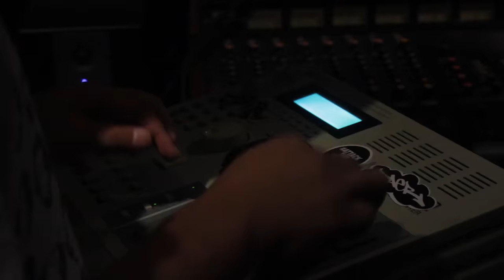BLKD x UMPH - Kayo Kayo [Live]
Live performance at UPRISING HQ.
on May 4, 2016

Kayo Kayo
Noong mga panahong nakakahon tayo
Mga kalolololololololohan nyo
Naging paborito ng mga dayong mananakop
Pabor ron, pabor rito ang nahahakot
Sa madaling sabi sila'y kumampi
Sa mga kaaway imbis na gumanti
Kapalit ay kapangyarihan at posisyon
Maliit na nasasakupan at komisyon
Nang lumaon, sa paglaya daw ng Pinas
Mga ninuno nyong pinuno kuno nagmatigas
Natikmang lakas 'di na matakwil
Kaya ugat ng pamumuno nyo ay pagtataksil
Balat-kayong demokrasya
Paghahari ng iilan
Masa'y 'Di Mapagkasya
Gahamang karnabal
Ngayon, tuloy pa rin paghahari-harian
Bilang pa rin ang apelidong makapangyarihan
Paano, ang turing sa tungkuling natamasa
Ay para bang ari-ariang naipapamana
Sa asawa, kapatid, anak, apo
Hanggang sa kone-koneksyon ng kamag-anakan nyo
Mula taas hanggang babang pwesto tinauhan
Alagang-alaga, tanggapa'y binakuran
At kung may kumalaban man
Pamilya't personalidad ring sadyang
Yama't impluwensya labis na
Panginoong may lupa, negosyante, artista
Repeat *
Repeat **
Bilang na ang araw ng kalakarang
Kapangyariha'y hawak ng iilang angkan
Tuloy-tuloy lang sa pagsusulong ng pagbabago
Ang mga tunay na kinatawan ng karaniwang tao